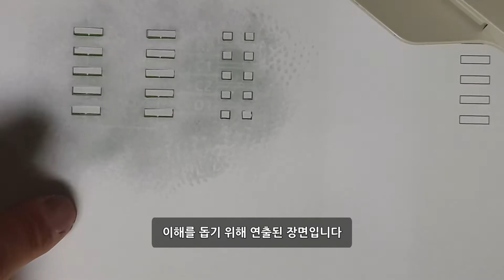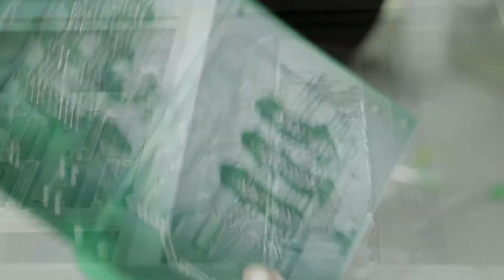SMT 공정의 이해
요즘 전자 제품에 들어가는 회로기판(PCB)들은 거의 대부분 SMT 방식으로 생산을 합니다. 어떻게 PCB 표면에 앞뒤로 부품을 붙여 자동으로 납땜을 하고 대량생산을 하는지, 그 과정을 보여드리겠습니다.

편집 소프트웨어: Cyberlink PowerDirector 365